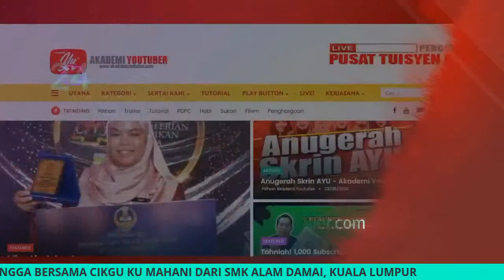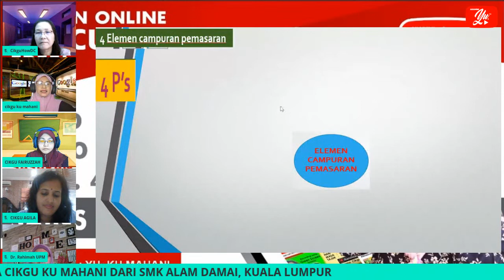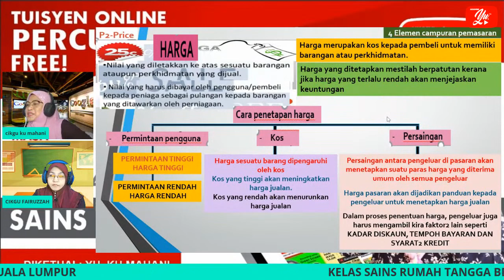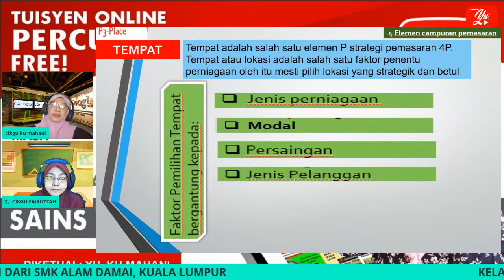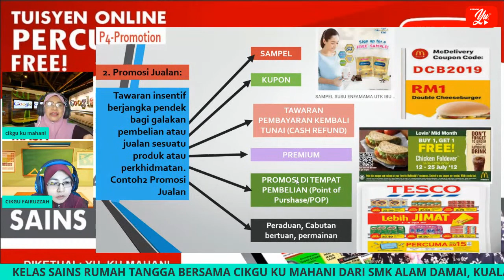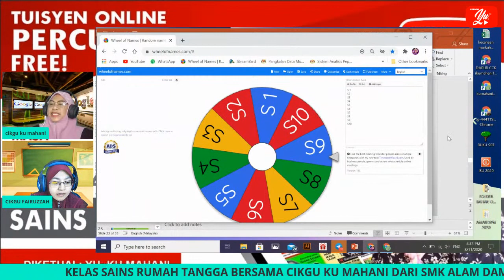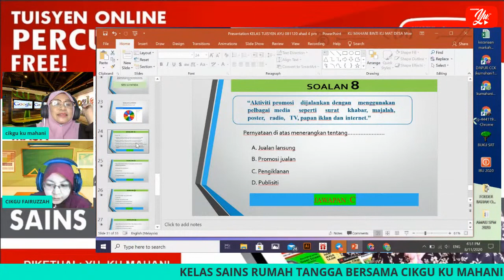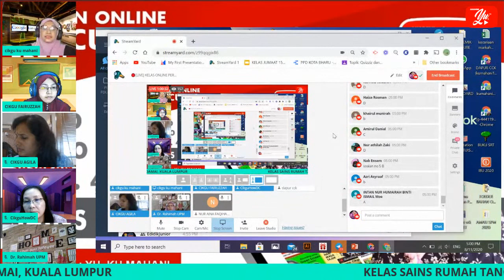🔴[LIVE] | SAINS RUMAH TANGGA (PEMASARAN ), CIKGU KU MAHANI #01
Saya Cikgu Ku Mahani ingin berkongsi dengan murid-murid seluruh Malaysia berkaitan Subjek Sains Rumah Tangga bersasarkan murid tingkatan 4-5. Minggu ini Cikgu Ku Mahani akan mengajar tajuk Pemasaran. Jadi pelajar-pelajar diminta bersedia ye mengikuti kelas LIVE nanti.

TERIMA KASIH.